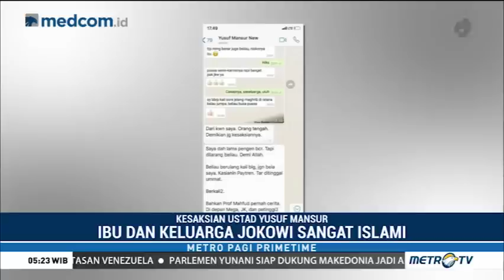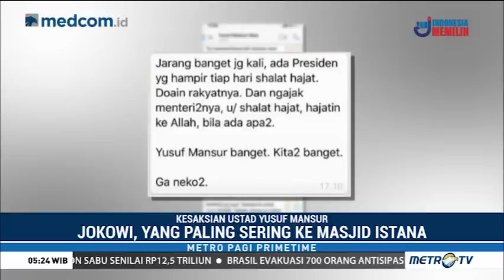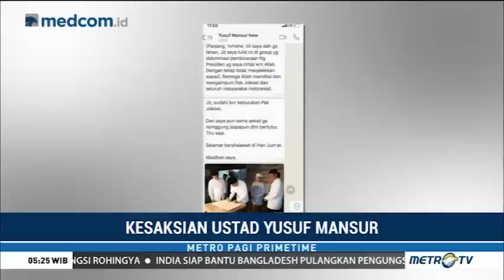Keislaman Jokowi Dipuji Ustad Yusuf Mansur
Jokowi di Mata Ustad Yusuf Mansur. Tuan Guru Bajang merilis di akun Instagram-nya kesaksian Ustaz Yusuf Mansur tentang sosok Presiden Joko Widodo dalam bentuk pesan Whatsapp. Atas izin Ustaz Yusuf Mansur, Tuan Guru Bajang merilis berbagai kesaksian Yusuf Mansur saat bersama dengan Jokowi.